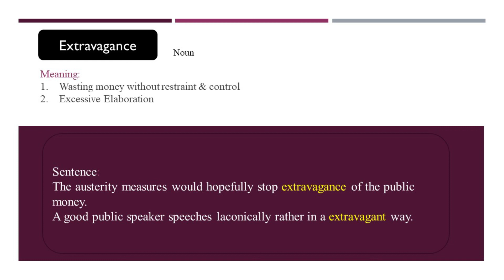Extravagance Meaning | Definition | Usage | in Urdu and Hindi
What is the meaning of Extravagance
definition of word Extravagance
Extravagance meaning in urdu
Extravagance meaning in hindi